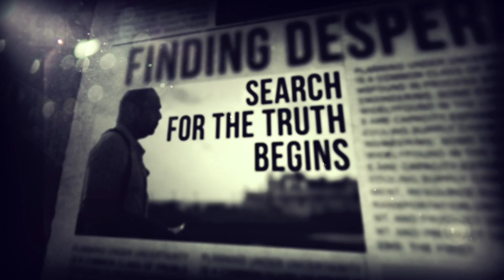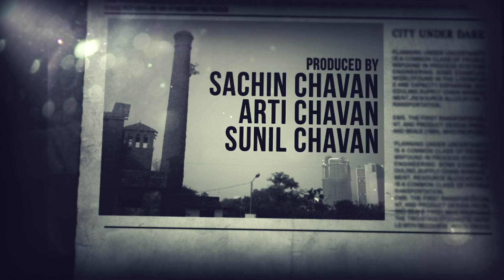MARATHI SUPERHIT MOVIE OF Dr SHRIRAM LAGU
NAGRIK- Synopsis
ShyamJagdale, the chief political correspondent of a leading Marathi daily called ‘Aaj Mumbai’ does an important expose in his popular political column ‘Nagrik’.
This triggers off a series of events that uncovers the unholy nexus between politics, business and the media. Plans of VikasPatil, touted as the rising star on the political horizon, are thwarted.
Shyam becomes suspicious at the turn of events and smells a bigger conspiracy. But treading the path in the pursuit of truth has never been easy or forgiving.

NAGRIK MARATHI FILM
CAST
SHYAM JAGDALE : SACHIN KHEDEKAR
VIKAS PATIL : MILIND SOMAN
NANA CHITNIS : DR. SHRIRAM LAGOO
MANIKRAO BHOSALE : DILIP PRABHAWALKAR
YASHPAL CHAURASIYA : RAJESH SHARMA
NEELIMATAI SAMANT : NEENA KULKARNI
KUSUM JAGDALE : DEVIKA DAFTARDAR
NANI : SULABHA DESHPANDE
ALIMIYA MIRASHI : MADHAV ABHYANKAR

CREW
DIRECTOR : JAYPRAAD DESAI
PRODUCER : ARTI SACHIN CHAVAN
CO-PRODUCER : DR. SUNIL CHAVAN
SCREENPLAY : MAHESH KELUSKAR, JAYPRAAD DESAI
STORY - DIALOGUE : MAHESH KELUSKAR
CINEMATOGRAPHY : DEVENDRA GOLATKAR
SOUND DESIGN : RESUL POOKUTTY
PRODUCTION DESIGN : SUKANT PANIGRAHY
EDITOR : GORAKSHNATH
COSTUME : BHANU ATHAIYA, PURNIMA OAK
LYRICS : SAMBHAJI BHAGAT, CHANDRASHEKHAR SANEKAR